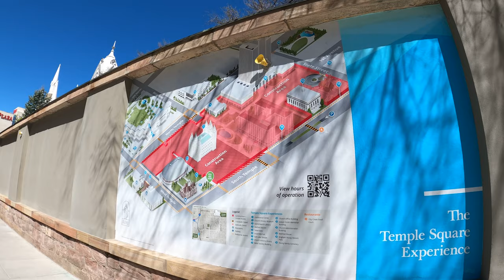USA / Westcoast - VLOG 75 - Park City, SLC & Antelope Island (4K / GoPro Hero 8 / DJI Air 2S)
Moin und herzlich Willkommen bei unserem fünfundsiebzigsten "VLOG"!

Dieser VLOG umfasst unseren SLC Aufenthalt.
Während wir am ersten Tag zwar nach Park City in den Schnee gefahren sind und eine kleine Rundtour hatten, so ging es dann am Folgetag nach SLC Downtown und anschließend nach Antelope Island.
Trotz der dort beeindruckenden Landschaft und Begegnung mit Bison haben wir dort auch eine sehr traurige Nachricht bekommen, die uns etwas Zeit kostet zu verarbeiten. Dazu erzählen wir im VLOG nicht so viel...ihr wisst aber ggf. anderweitig schon davon.

Beste Grüße
Torben & Vivi